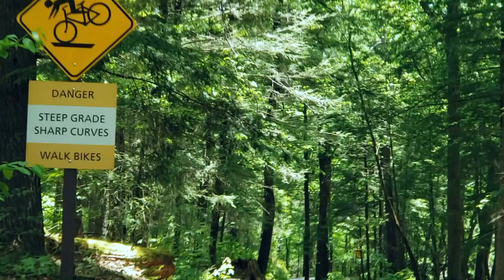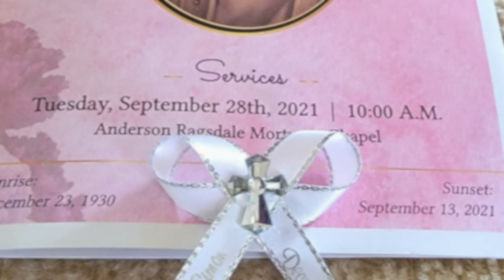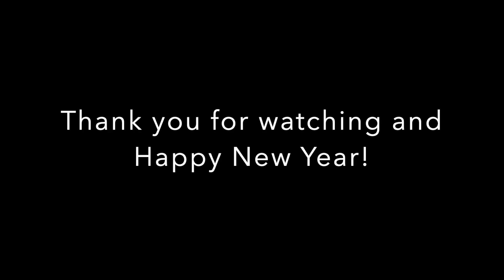2021 Year In Review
It's been a crazy year y'all but we made it through. I hope you enjoy this vlog! Thank you for your support! Be safe out there and Happy New Year! See you in 2022.

Check out the links for some of the ladies I met up with this year!

You can find everything I am used for the vanbuild in my storefront on Amazon.
(Paid Link)

Renogy 200 Watt 12 Volt Solar with 40A Mppt Controller.
Dicor Lap Sealant
3M VHB Tape.
Link Solar weatherproof ABS solar housing.
Renogy Solar Renogy MC4 Pair Branch Connectors.
Renogy 30A MC4 Waterproof in-Line Holder w/Fuse.
Baomain ANL-200A fuse with Fuse Holder
Baomain ANL-40A fuse with fuse holder
GoWISE 1500W pure sine inverter
Vmax SLR125 agm sealed deep cycle solar batteries
12 way fuse box.
Battery switch.
4 in 1 switch panel.
14 gauge copper stranded wire.
10 gauge copper stranded wire.
4 Gauge AWG wire with connectors.
Fuse kit.
Heat shrink wire connector kit.
Deluxe Maxx Air Fan with 10 speeds
Dicor Butyl Seal Tape.
3M VHB Tape.
Camp Chef Outdoor Oven.
DOZYANT 4 Feet Propane Distribution Tree Extension Hose Assembly.

Cameras gear used:
Samsung Galaxy Ultra S21
Samsung Galaxy S9
Canon T3i
GoPro Hero 9
DJI Mavic Air 2
Panasonic Lumix FZ80
Outerbox for Samsung S9
Sandisk 128gb Ultra Micro SD Card
Sandisk128gb SDXC Card
Temden Samsung S8 Floating Case